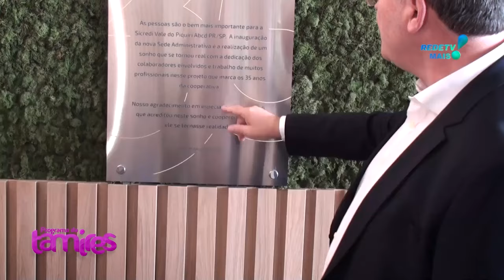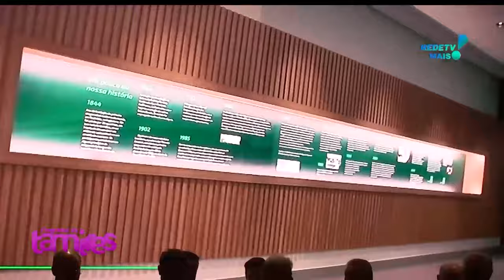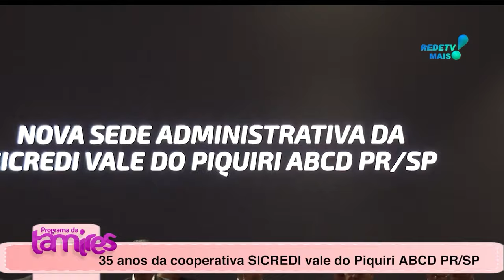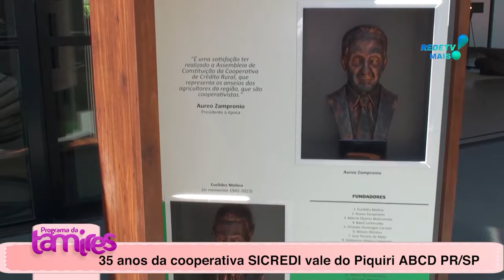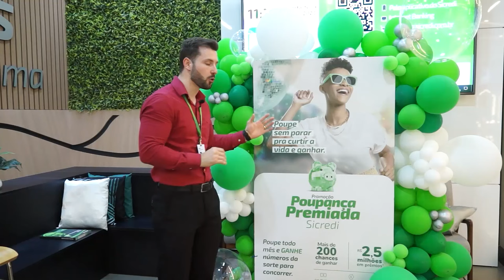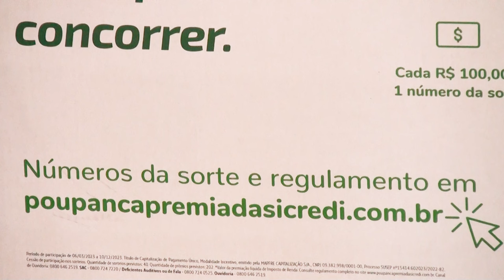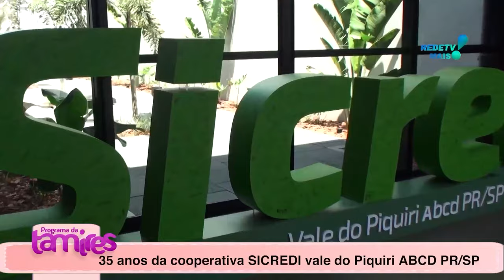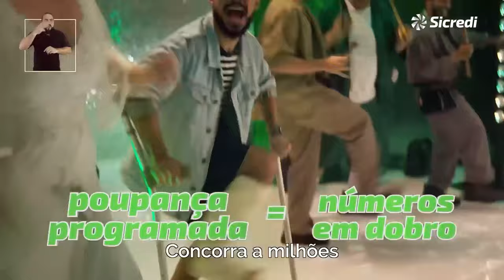Inauguração SEDE ADMINISTRATIVA SICREDI o futuro chegou .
O FUTURO NA INAUGURAÇÃO SEDE ADMINISTRATIVA SICREDI Palotina